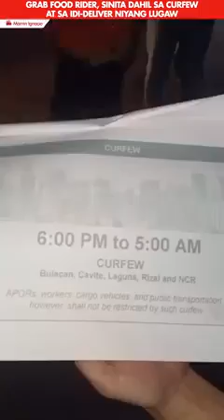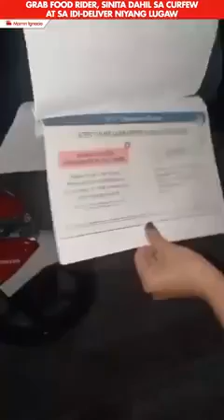VIRAL VIDEO : Sabi ng Brgy Official hindi daw essential Ang lugaw 🤣